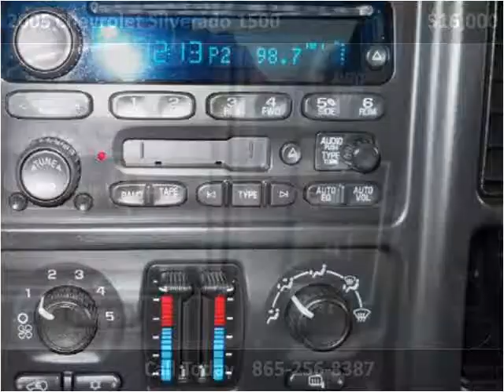2005 Chevrolet Silverado 1500 Used Cars Knoxville TN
This 2005 Chevrolet Silverado 1500 is available from Roadmaster Auto Sales.